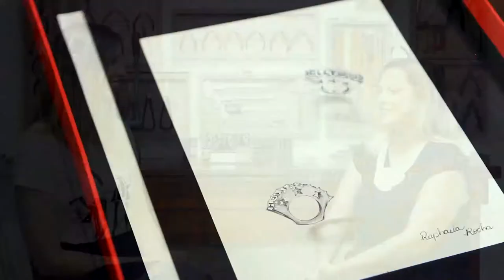Como começar e empreender na Joalheria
Conheça a membro Mubri e empresária , Raphaela Rocha que compartilha sua trajetória para o Canal MUjeres Brillantes falando sobre seu começo , desafios e perspectivas para quem pensa ou já está investindo no setor joalheiro .

Video by Andrea Dias @andreadiasfotoevideo